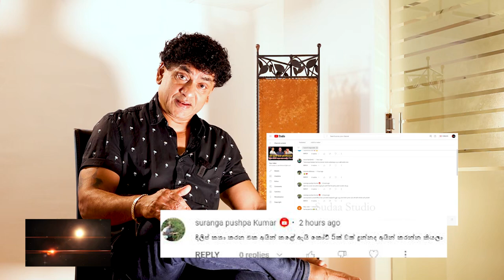බෲනෝ දිවාකර අත්අඩංගුවට එතකොට නයි දිලිත් ? - Sudaa Studio